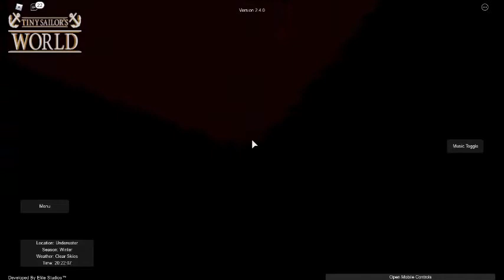Tiny Sailors world | sinking the titanic! | sinking music muted cuz of copyright